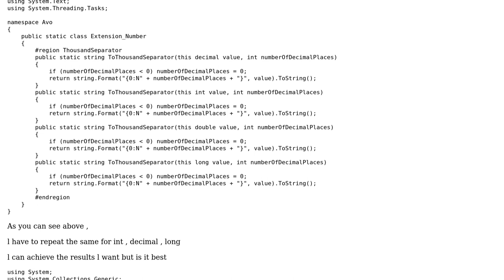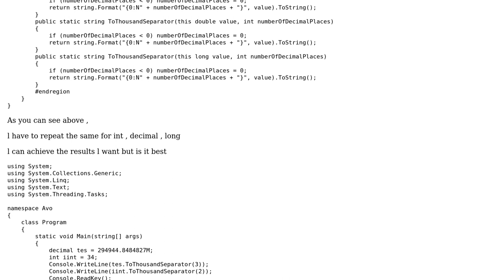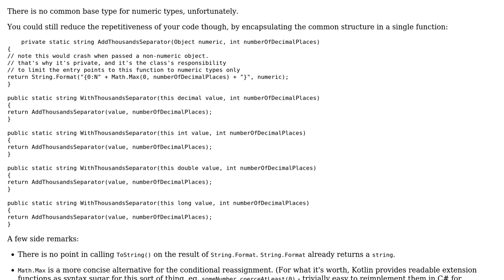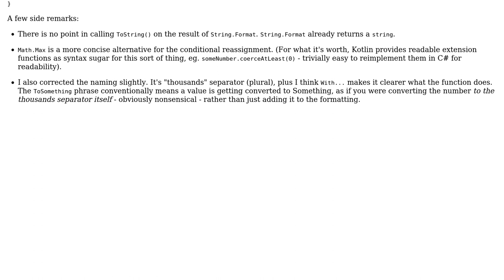Code Review: Adding thousand separator to various number types (2 Solutions!!)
Code Review: Adding thousand separator to various number types

With thanks & praise to God, and with thanks to the many people who have made this project possible! | Content (except music & images) licensed under CC BY-SA | Music | Images & others | With thanks to user Konrad Morawski user Billy Watsy user 200_success and the Stack Exchange Network Trademarks are property of their respective owners. You are responsible for your own actions.